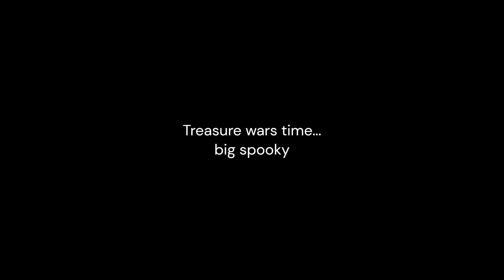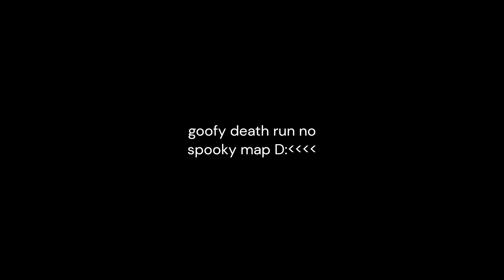Rating The BEST Hive Halloween Maps...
soooo

i wanted to make a halloween special for halloween and the first one got for some reason marked as kids D:((((((

but yeah i just reuploading it sooo yeah

ignore these tags tho
In this video, I show some of my combos, icy bridging, and ender
pearl clutches on Minecraft Bedrock. The Hive (which is the server im playing) has tons of content creators including,
PotatoPie25, Evident, xqwo, Pada IOS, iusehuzuni
DannylsDahBomb, Xoop, and many more! Hive Skywars is the gamemode I'm playing in this video. Hive Treasure Wars (hive
scrims) and hive survival games are some of the gamemodes
that ill be playing in the future.
minemanner but on bedrock minecraft (hive bedrock/mcpe/
mcbe)
Hive montage
Hive treasure wars combos
Hive skywars combos
Hive sumo
Hive scrims